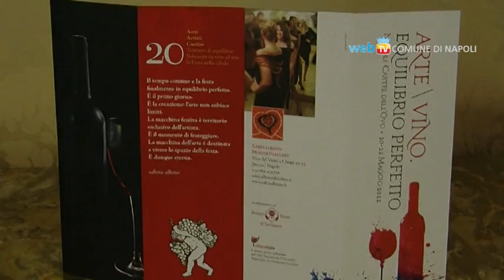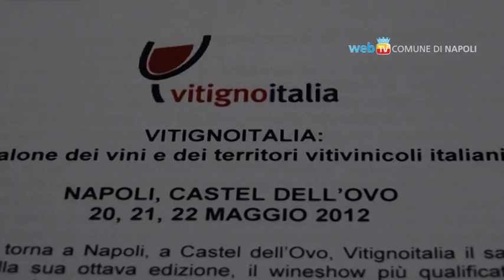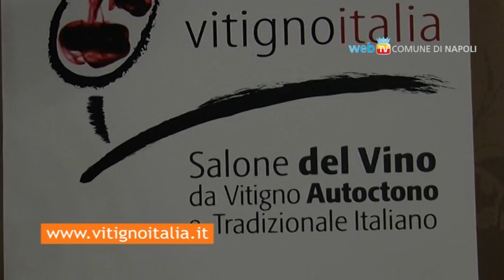VitignoItalia, a Castel dell'Ovo il salone del vino e dei territori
Torna a Napoli dal 20 al 22 maggio al Castel dell'Ovo. Vitigno Italia, il salone dedicato ai grandi vini italiani. Giunto alla sua ottava edizione il Wineshow puta l'attenzione sui vini e territori vitivinicoli del belpaese, sottolineando l'importante binomio tra vini e territorio.